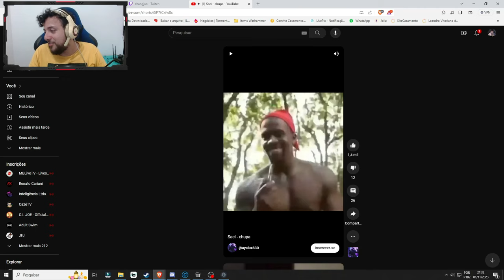OLHE PARA AS SOMBRAS E EU ESTAREI LÁ! - Guerreiros do Caos(Be'lakor) - (TTWH3 - IE) #1